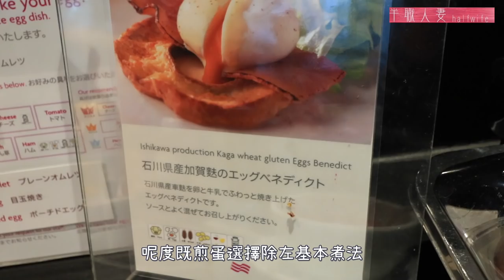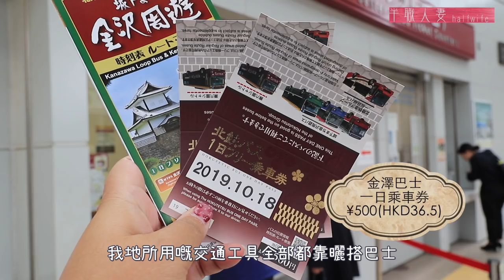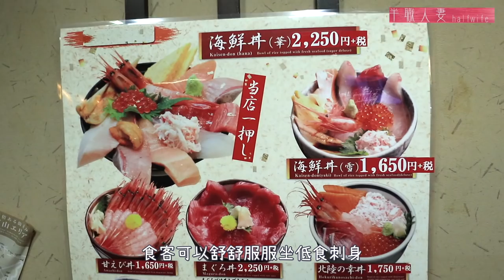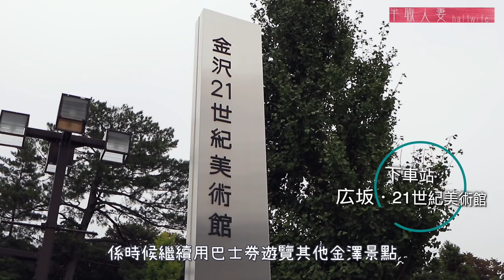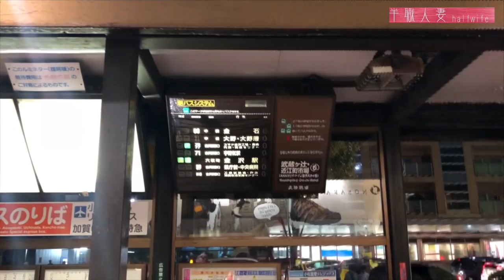金澤巴士美食一日遊｜近江町市場立食海鮮｜松葉蟹放題｜打卡美術館｜半職人妻秋色昇龍道 EP3 (中字)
酒店贊助 ： 金澤全日空皇冠假日酒店 (ANA Crowne Plaza Kanazawa)

全程本人拍攝及後製

Cameras: Canon M6, iPhone, Insta 360 OneX, Dji Spark

Other background music of this artist:
3. Forward by Declan DP Music